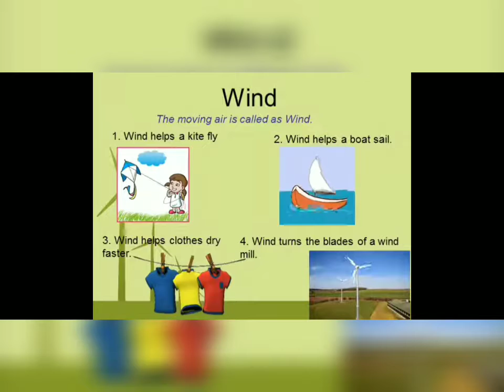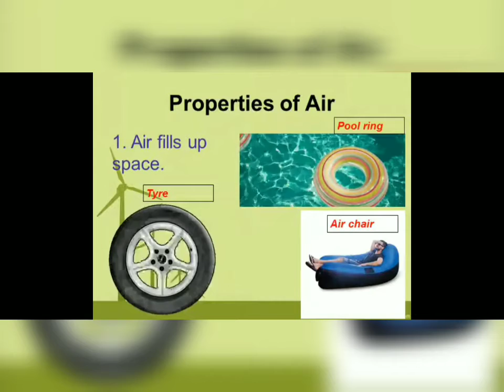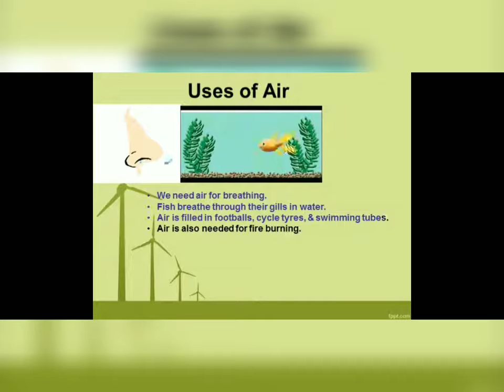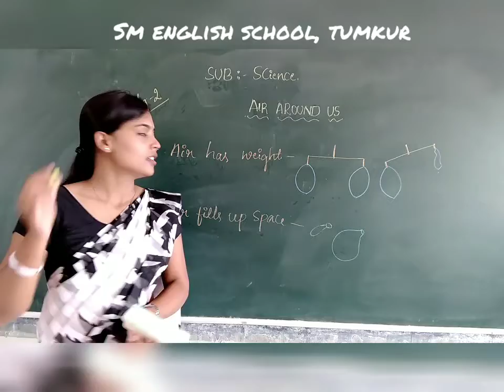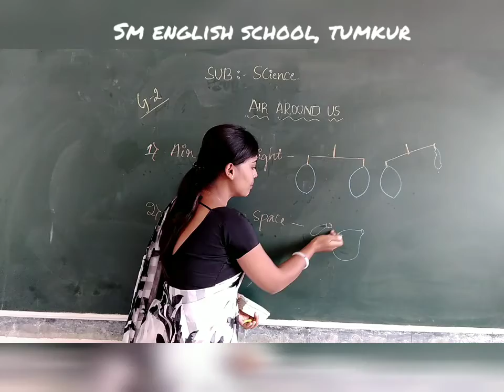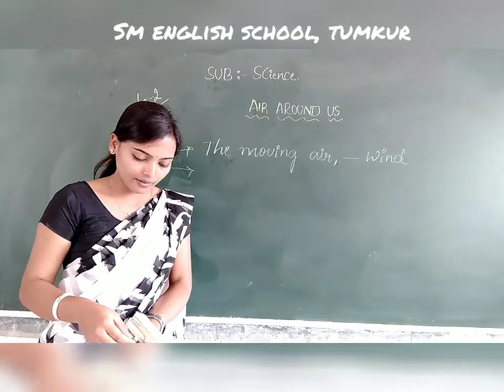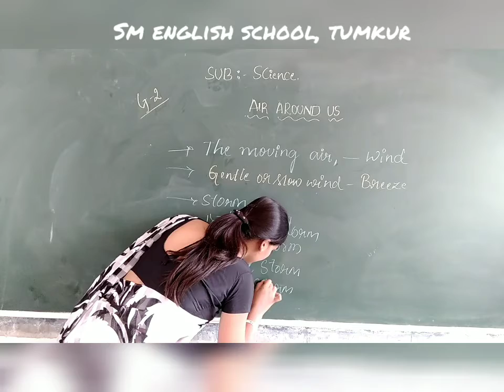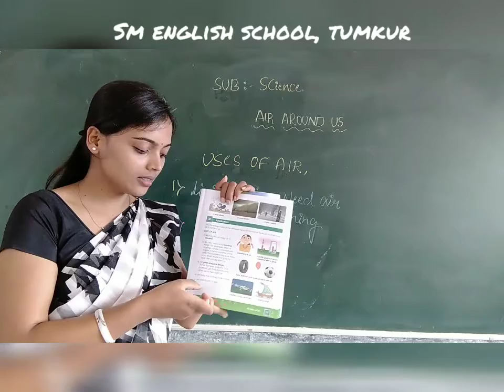Grade 2/ EVS / Air Around Us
SM ENGLISH SCHOOL, TUMKUR